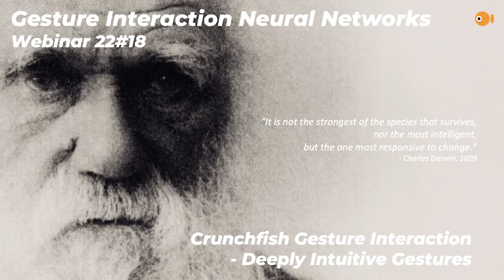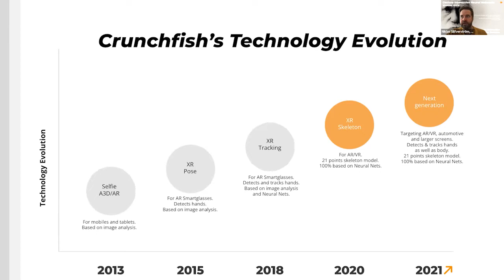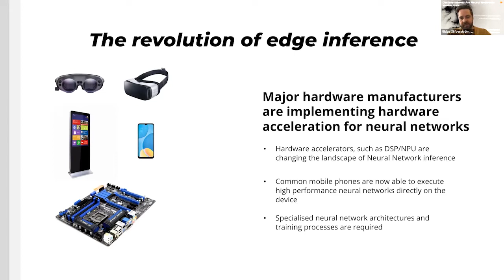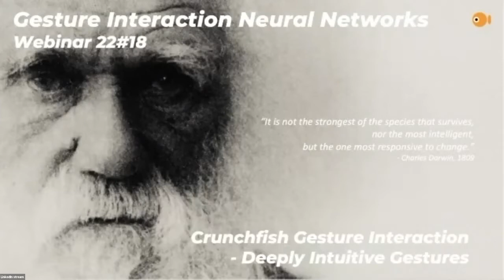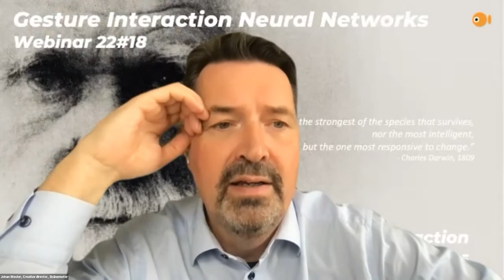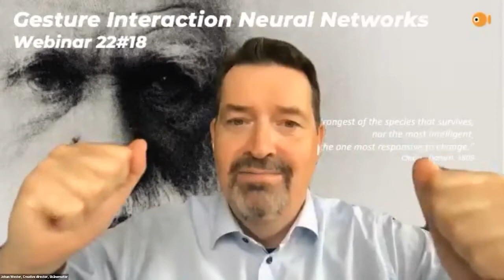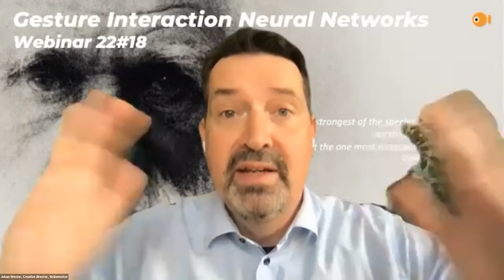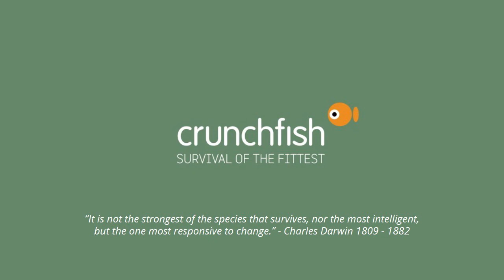SOTF webinar 22#18 - Gesture Interaction neural nets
Neural networks and deep learning currently provide the best solutions to many problems in image recognition. Crunchfish Skeleton platform emulates the behavior of the human brain for Gesture Interaction by exploiting training data for Deep Learning using Neural Nets.